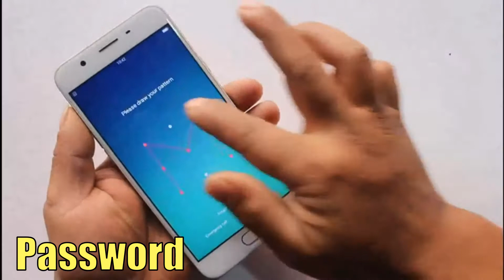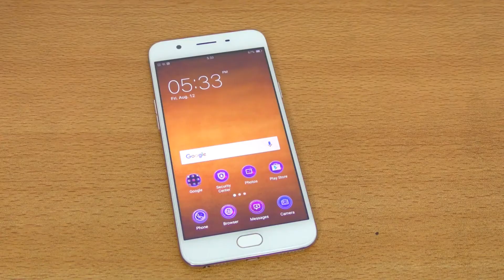OPPO F1S Ano Madalas Na Sira Pinapagawa ng mga Customer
OPPO F1S  Ano Madalas Na Sira Pinapagawa ng mga Customer Sa Cellphone Repair Shop

Kung Nagustuhan Mu Ung Content Natin ..
At May Natutunan Ka !!!

New Tricks How to Get 10GB Data in Dito Sim !!! - Wag Kana Mag Tyaga sa 7GB l Step by Step Tuitorial

Dati 10GB Data Ngayon 7GB Na Lang !!!  - Bagong Update  Internet Promo Ni Dito Sim Ngayon March 2022